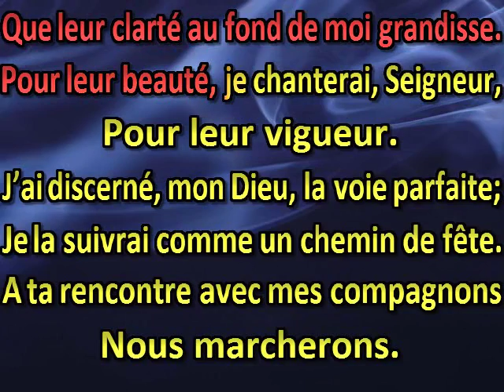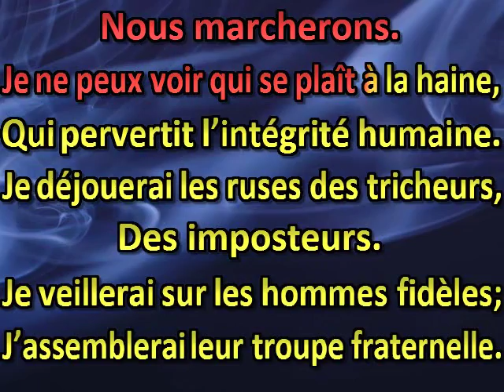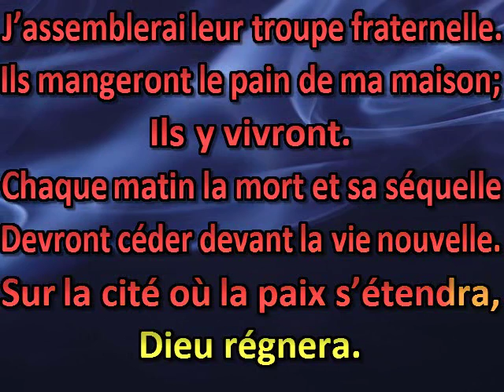Je viens chanter l’amour et la justice